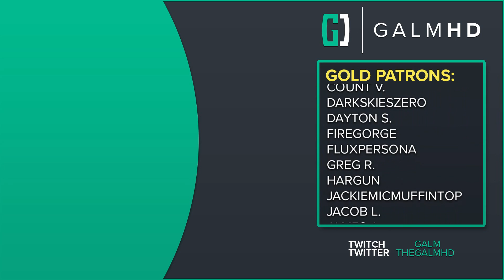[5] Untitled Goose Game w/ GaLm